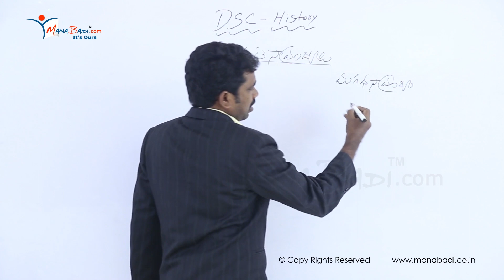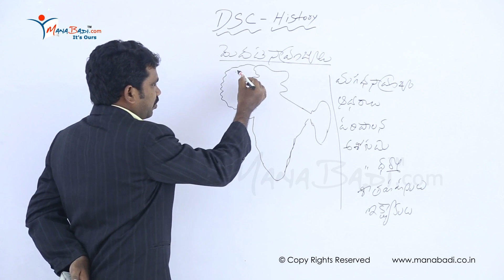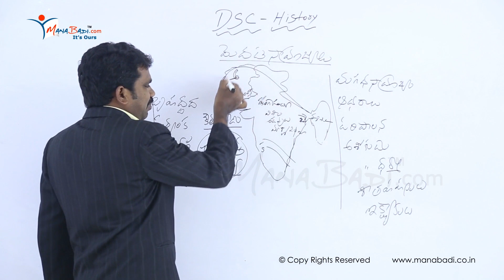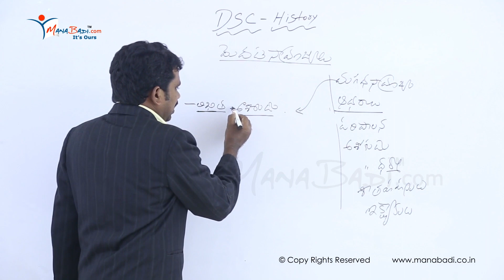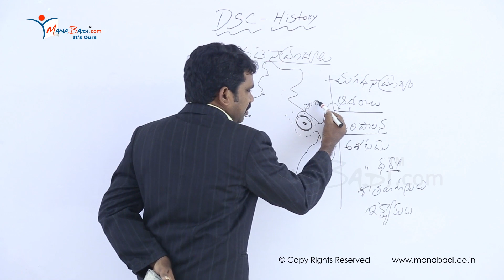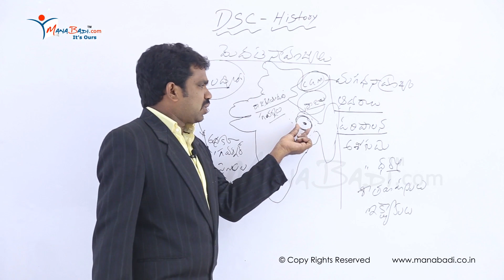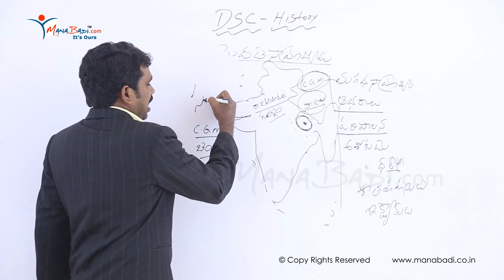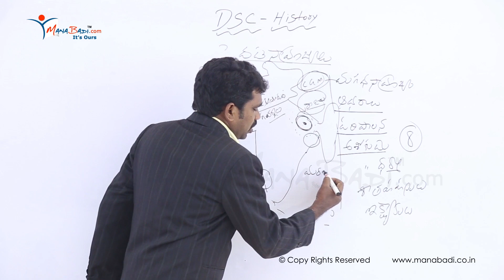TET/DSC SGT History మొదటి సామ్రాజ్యం మగధ సామ్రాజ్యం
tet ts,
tet 2023,
ts tet 2023,
tet notification,
tet exam,
tet result,
ts tet 2023 notification,
tet syllabus,
ap tet,
tet hall ticket download,
ctet,
tstet,
sb tet,